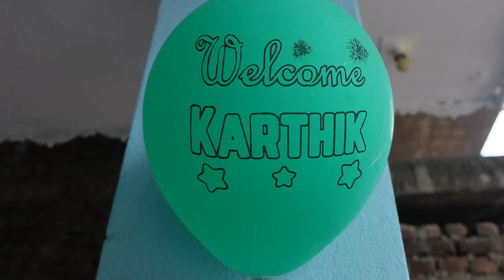Welcoming Karthik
After the birth of Karthik (Bahrain Tillu), he came to his father's grandparents' home for the first time on the 30th of August 2023.